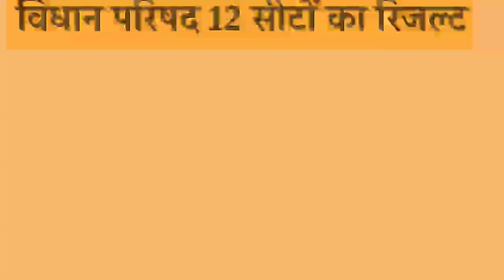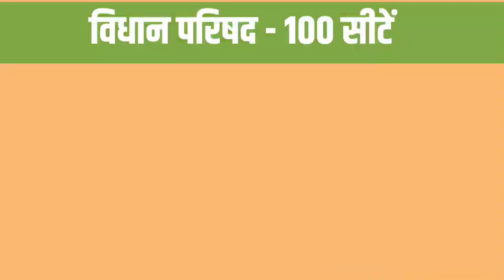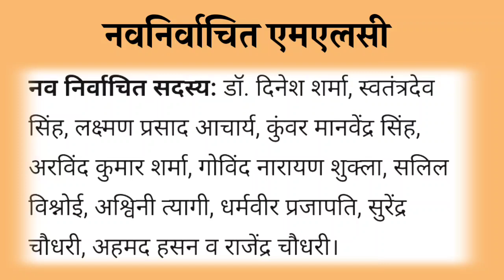UP MLC Election Result उत्तर प्रदेश विधान परिषद चुनाव परिणाम 12 सीटों पर निर्वाचन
विभिन्न राज्यों में हुए पंचायत एवं नगर निगम निकायों के इलेक्शन के रिजल्ट -

16. Himachal Pradesh Opinion Poll 2022

Friends, here we all use social media to make opinion poll exit poll, we take people's opinion from social media and on the same basis we make this poll. Our opening polls sometimes go right or sometimes go wrong. We try to do an accurate analysis.